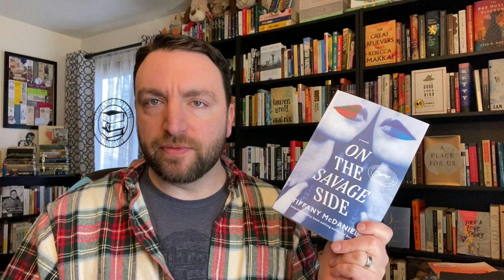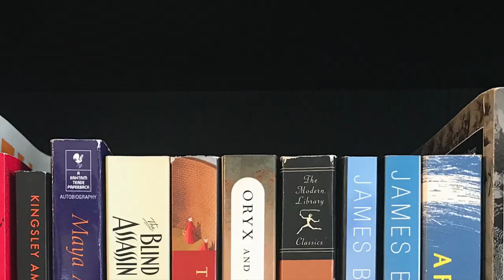My Most Anticipated Books of 2023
Better late than never: here's a peek at the upcoming 2023 book releases I am most excited to read. Tell me yours in the comment section! Expand for more information. 👇

Oscar Wars: A History of Hollywood in Gold, Sweat, and Tears, Michael Schulman (2/21)
How to Protect Bookstores and Why: The Present and Future of Bookselling, Danny Caine (9/19)